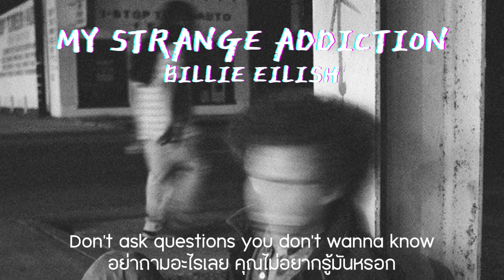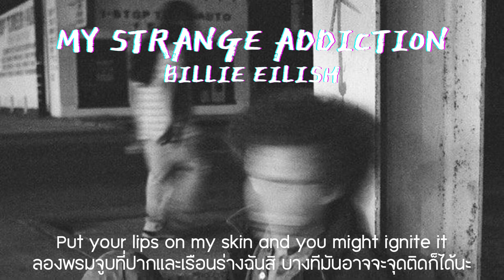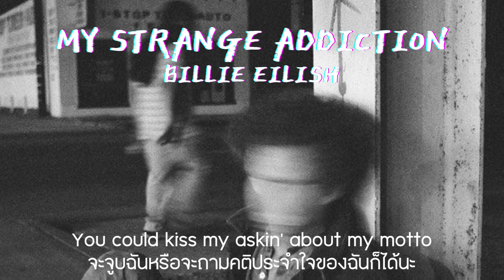(thaisub/แปล) My strange addiction - billie eilish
Translated by List-10ing

"Belladonna”,also known as deadly nightshade, which is a very potent and poisonous plant that can kill those who ingest it.